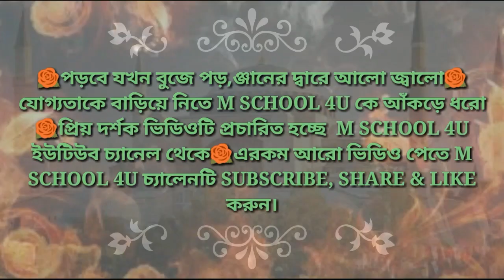ক্লাস 7 ইতিহাস Chapter 7 সাজেশন#Class_7_history_chapter_7_suggestion_Lifestyle_and_Culture_question_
ক্লাস 7 ইতিহাস Chapter 7 সাজেশন#Class_7_history_chapter_7_suggestion_Lifestyle_and_Culture_question_withe_answers_pdf.

Welcome to "M SCHOOL 4U" পঞ্চম শ্রেণী হতে দশম  শ্রেণী পর্যন্ত সমস্ত  সাবজেক্টের প্রশ্ন উত্তর সাজেশান করেদিচ্ছি। এই পর্বের ভিডিওতে ক্লাস 7 ইতিহাস বিষয়ের সপ্তম অধ্যায় জীবনযাপন ও সংস্কৃতি :সুলতান ও মুঘল যুগ টপিকের সংক্ষিপ্ত
 প্রশ্নোত্তরের সাজেশান নিয়ে আলোচনা করা হয়েছে
কোন প্রশ্ন ভুল হলে কমেন্টে জানাও ।

Welcome to "M SCHOOL 4U" I am suggesting questions and answers for all subjects from 5th class to 10th class. In the video of this episode, Chapter 7 History Chapter 7 Living and Culture: short question of Sultan and Mughal Era Topic
 Questions have been discussed